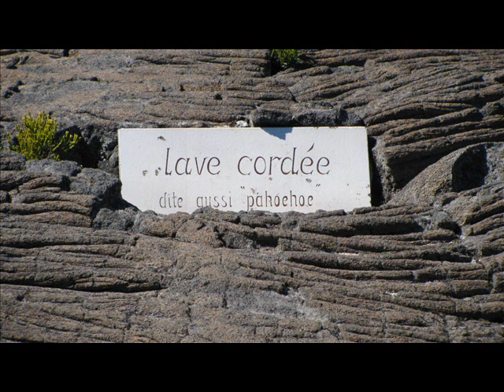Faune Réunion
Quelques plantes et fleurs de la Réunion